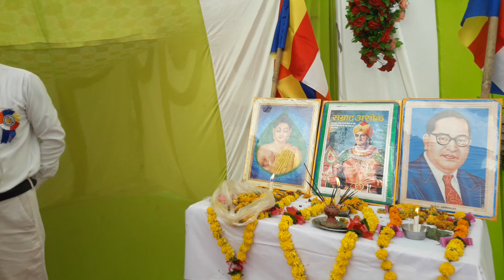27 May 2024